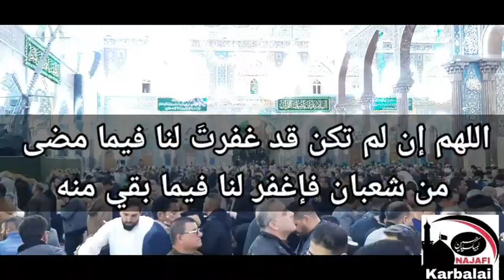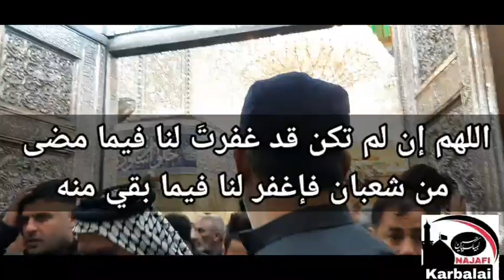Shaban k Last Jumma k Amaal | Najafi Karbalai | شعبان کے آخری جمعہ کے اعمال | Jabir Ali Zaki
🌟✨إن شعبان قد مضى أكثره✨🌟

👑 عن الإمام علي الرضا (عليه السلام) مُخاطباً أبا الصلت الهروي :

💎 يا أبا الصلت :
إن شعبان قد مضى أكثره وهذا آخر جمعة منه

فتدارك فيما بَقيَّ منه تقصيرك فيما مضى منه

وعليك بالإقبال على ما يَعنيك وترك ما لا يَعنيك

           وأكثر من الدعاء
              والإستغفار
             وتلاوة القرآن
       وتب الى الله من ذنوبك
ليُقبل شهر الله إليك وأنت مخلص لله عز وجل

ولا تدعنَّ أمانةً في عنقك إلا أديتها

ولا في قلبك حقداً على مؤمن إلا نزعته

ولا ذنباً أنت مرتكبه إلا قلعت عنه

واتقِ الله
وتوكل عليه في سر أمرك وعلانيتك
ومن يتوكل على الله فهو حسبه إنَّ الله بالغ أمره قد جعل الله لكل شئ قدراً.

وأكثر من أن تقول فيما بَقيَّ من هذا الشهر :

(اللهم إن لم تكن قد غفرتَ لنا فيما مضى من شعبان فإغفر لنا فيما بقي منه).

فإن الله تبارك وتعالى يَعتق في هذا الشهر رقاباً من النار لحرمة شهر رمضان.
📖 عيون أخبار الرضا ج١ ص٥٦ ح١٩٨.
Jabir ali zaki  《Najafi Karbalai 》
Eltemas e Dua JazakAllah ✨